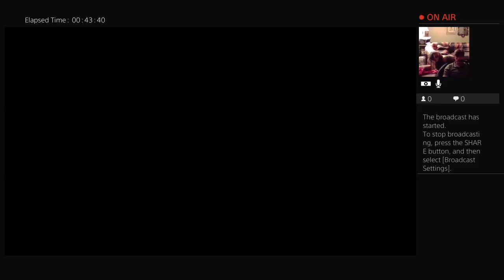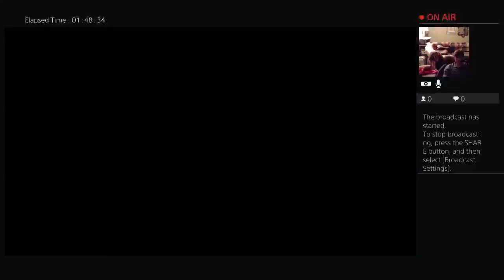Witcher 3 - Playthrough - Act III: Tying Up Loose Ends - 2